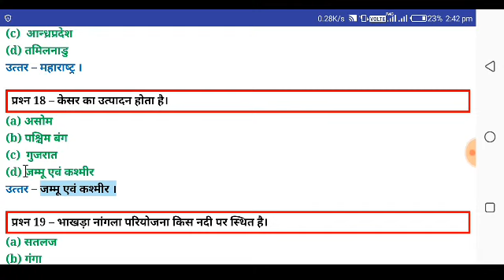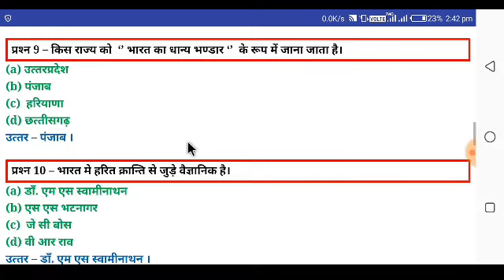भूगोल के महत्वपूर्ण प्रश्न/ first grade, SSC, GD, Patwari police ,Rajasthan Police, loco pilots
सभी परीक्षाओं के लिए बहुत ही महत्वपूर्ण प्रश्न वीडियो को ज्यादा से ज्यादा शेयर करें लाइक करें और सब्सक्राइब करना ना भूले दोस्तों आप के संयोग से ही आगे बढ़ पाते हैं तो आपका सहयोग बहुत जरूरी है